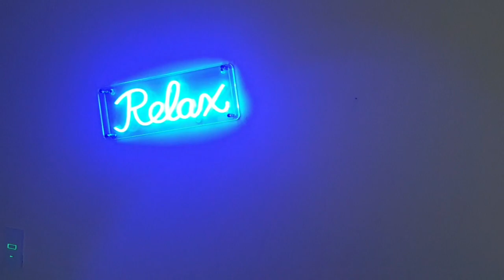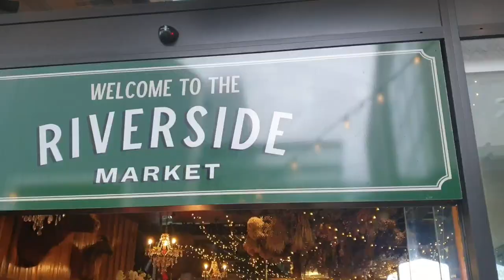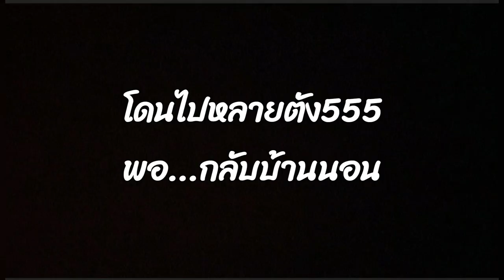ไปหาเลาะกันทริป New Zealand EP.10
ไครสต์เชิร์ช
ไครสต์เชิร์ช เป็นเมืองที่ใหญ่ที่สุดของเกาะใต้ ประเทศนิวซีแลนด์ และเป็นชุมชนเมืองที่เป็นที่นิยมเป็นอันดับ 3 ของนิวซีแลนด์ ไครสต์เชิร์ชเป็นหนึ่งในสามเมืองที่อยู่ตั้งอยู่ชายฝั่งตะวันออกของเกาะใต้ ทางเหนือฝั่งน่านน้ำเพนนินซูล่า ตั้งแต่ปี 2006 บริเวณเขตนี้อยู่ใต้เขตการปกครองของเมืองไครสต์เชิร์ช จากการสำรวจสำมะโนประชากรเมืองไครสต์เชิร์ช ณ วันที่ 5 มีนาคม ปี 2013 มีจำนวนประชากรทั้งสิ้น 341,469 คน

ชื่อเมืองไครสต์เชิร์ช ถูกตั้งขึ้นโดยสมาคมแคนเทอเบอรี่ (ตั้งอยู่บริเวณรอบเมืองแคนเทอเบอรี่ ) ชื่อเมืองนี้เป็นที่ยอมรับจากการประชุมสมาคมครั้งแรกในวันที่ 27 มีนาคม 1848 โดยการแนะนำจาก นายจอห์น โรเบิร์ต ก๊อตเร่ ผู้ที่เคยเข้าโบสถ์คริสต์ เมืองออกซ์ฟอร์ด ช่วงแรกนักเขียนบางท่าน เรียกเมืองนี้ว่า เมืองโบสต์คริสต์(Christ Church) แต่หลังจากมีการประชุมกรรมการสมาคมได้กำหนดให้เมืองนี้ ชื่อว่า เมืองไครสต์เชิร์ช(Christchurch) และเมืองไครสต์เชิร์ชได้ตั้งเป็นเมืองโดยมีพระราชกำหนด กำหนดตั้งแต่ 31 กรกฎาคม 1856 อย่างเป็นทางการซึ่งถือว่าเมืองนี้เป็นเมืองที่เก่าแก่ที่สุดในนิวซีแลนด์

แม่น้ำที่ไหลผ่านใจกลางเมือง(แหล่งน้ำขนาดใหญ่จากสวนสาธารณะในเมือง) ชื่อว่า เอวอน ตั้งชื่อตามพี่น้องคณบดีผู้บุกเบิกเพื่อระลึกถึงสก็อตติส เอวอน ผู้ที่ทำให้เกิดทางน้ำไหลผ่านภูเขาแอร์ไชร์ใกล้กับฟาร์มของบรรพบุรุษของเขา และทางน้ำไหลผ่านสู่เครส์(The Clyde แม่น้ำทางฝั่งตะวันออกของสก็อตแลนด์)

ชื่อ เมารี สำหรับเมืองไครสต์เชิร์ช คือ โอเท๊าทาหิ - Ōtautahi ("สถานที่ของเท๊าทาหิ - Tautahi") จุดกำเนิดของชื่อสถานที่นี้มาจากแม่น้ำเอวอน ใกล้ถนนคิลมอลล์ และ สถานีดับเพลิงไครสต์เชิร์ช สถานที่นี้เป็นที่อยู่อาศัยของ Ngāi Tahu หัวหน้า Te Potiki Tautahi เจ้าของบ้านท่าน้ำเลฝวี่(Port Levy) ฝั่งน้ำเพนซิลซูล่า โอเท๊าทาหิ - Ōtautahi เป็นชื่อที่นำมาใช้ในปี 1930 ก่อนที่ Ngāi Tahu จะเรียกดินแดนไครสต์เชิร์สว่า คารายเทียน่า (Karaitiana) คำทับศัพท์ภาษาอังกฤษของชาวคริสเตียน ชื่อย่อของเมืองที่ชาวนิวซีแลนด์มักเรียก คือ เชิร์ช (Chch) สำหรับสัญลักษณ์ทางภาษาของนิวซีแลนด์* ชื่อเมืองจะแสดงสัญลักษณ์มือ เป็นรูปตัวซี (C) สองครั้ง โดยการแสดงสัญลักษณ์ครั้งที่สองนับจากทางขวาของตัวแรก และในขณะเดียวกัน ก็สื่อสารด้วยการขยับปากว่า "ไครสต์เชิร์ช"